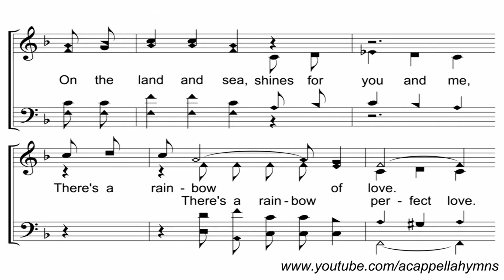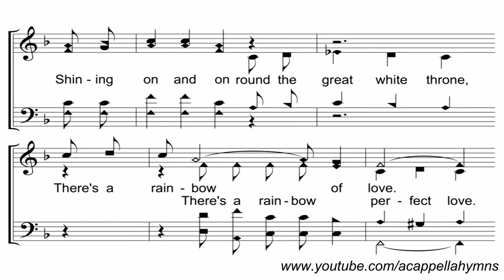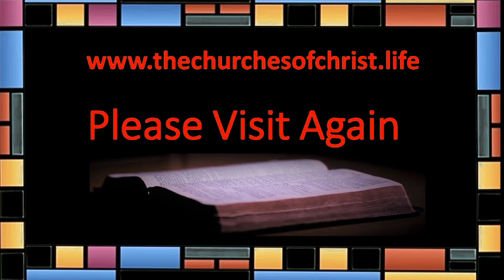Wednesday @ Bear Branch: 04 17 2024. Lesson 73. The Sending Out of the 70.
Wednesday @ Bear Branch: 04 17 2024. Lesson 78.  The Sending Out of the 70.